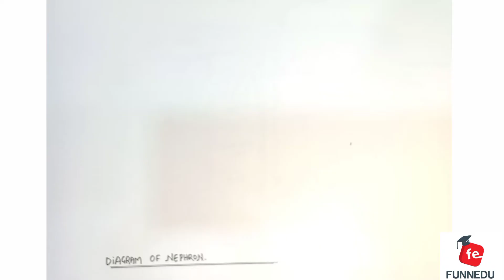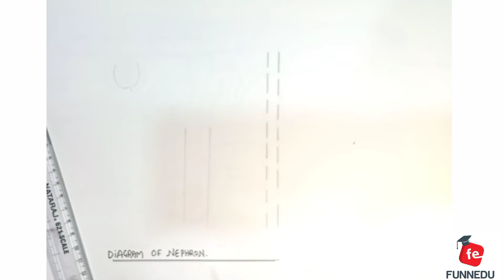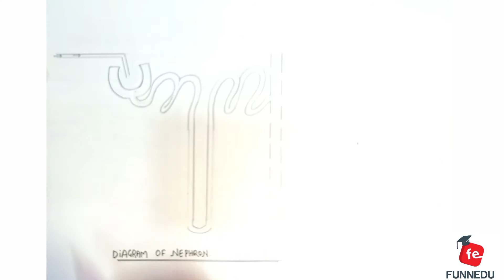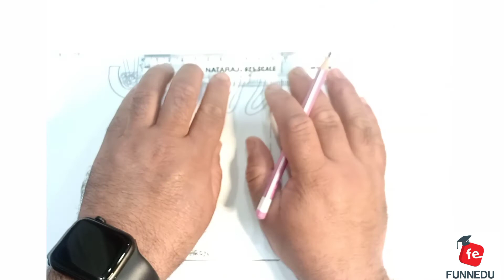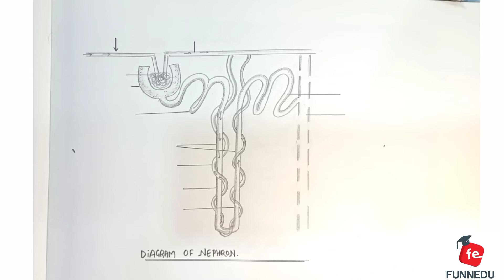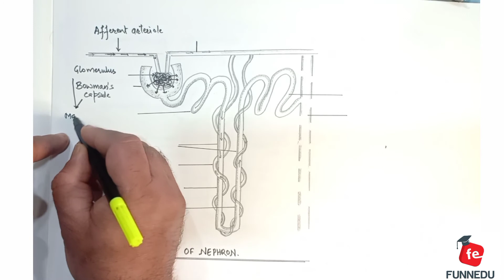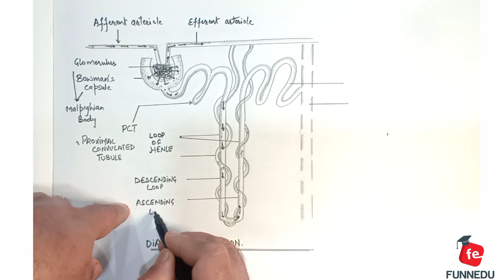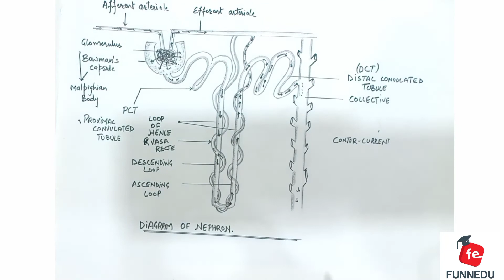structure of nephron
Nephron is structural and functional unit of kidney.It helps in the removal of waste materials from body in the form of urine. Here I m going to show u how to draw nephron step by step